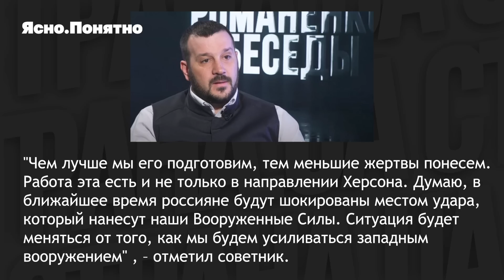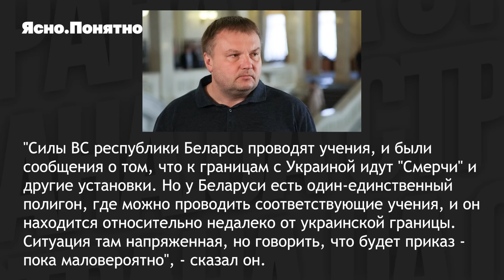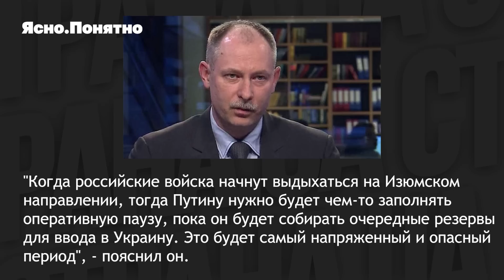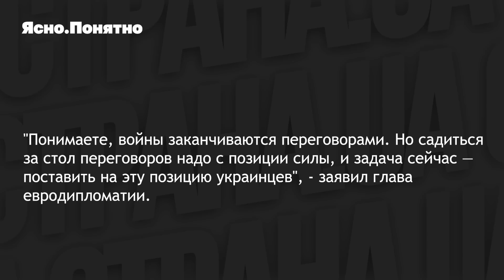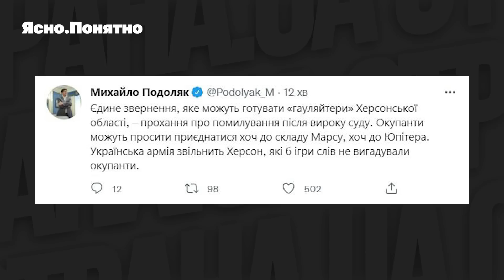Наступление ВСУ под Харьковом, проблемы с теробороной, «присоединение» Херсона к России. 77-й день